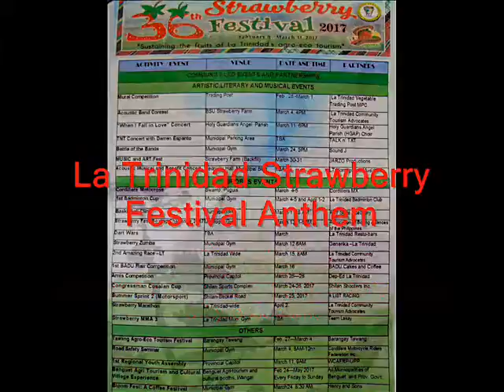La Trinidad Strawberry Festival Anthem ~ Performed by ltsf2017 Drum & Lyre Contestants